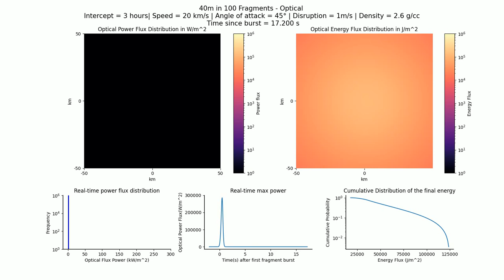Optical (Technical): 40m in 100 fragments, 3 hr, 20 km/s, 2.6 g/cc, 45°